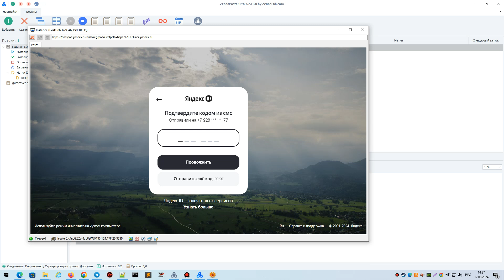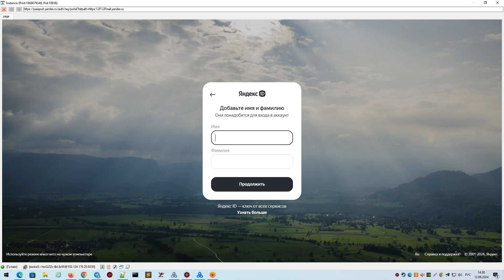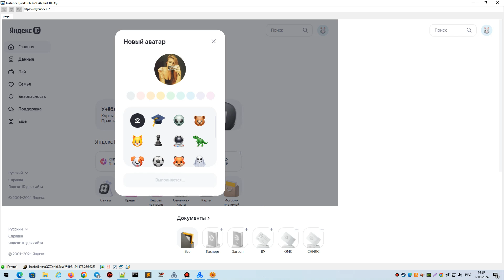Яндекс бот - Авторигастратор аккаунтов Яндекс ID почт ZennoPoster рабочий 100% 2024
В этом видео мы рассмотрим, как с помощью ZennoPoster создать полностью автоматизированный процесс регистрации аккаунтов Яндекс ID и почтовых ящиков, работающий на 100% в 2024 году. Вы узнаете о настройках, скриптах и хитростях, которые помогут вам легко обходить любые ограничения и успешно создавать аккаунты в Яндекс. В ролике подробно показываются все этапы от запуска до завершения регистрации, включая советы по повышению эффективности работы автосоздателя. Если вы хотите автоматизировать создание аккаунтов, это видео станет вашим незаменимым гидом.